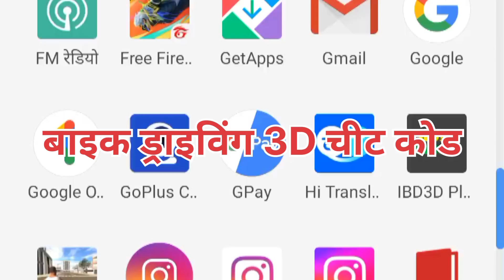indian bike driving 3d new cheat codes 2024 malayalam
indian bike driving 3d new cheat codes update

indian bike driving 3d new cheat codes real

indian bike driving 3d new cheat codes rgs tool

indian bike driving 3d new cheat codes video

indian bike driving 3d new cheat codes all

indian bike driving 3d new cheat codes shorts

indian bike driving 3d new cheat codes in tamil

indian bike driving 3d new cheat codes in telugu

indian bike driving 3d new cheat codes infinite health

indian bike driving 3d new cheat codes tractor

indian bike driving 3d new cheat codes night mode

indian bike driving 3d new cheat codes 2024 in tamil#marwadi